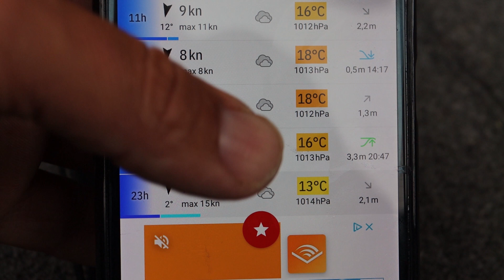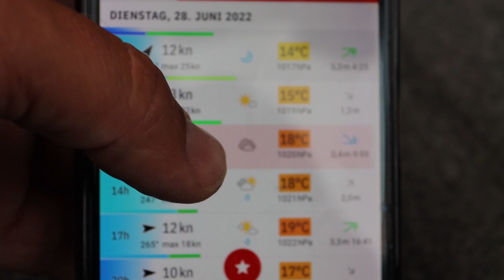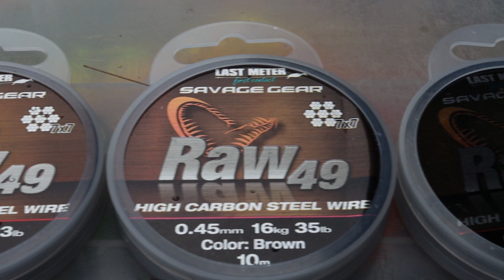Hechtangeln im Sommer - Worauf es jetzt ankommt! Gute Spots, richtige Köderführung, Beißzeiten ...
Hechtangeln im Sommer kann unglaublich viel Spaß machen! Der Stoffwechsel der schnellen Raubfische läuft auf Hochtouren und deshalb muss unbedingt Beute gemacht werden! Die Bisse sind sehr hart und der darauf folgende Drill ist extrem spritzig was für uns Angler reichlich Spaß bedeutet! Adrenalin pur! Allerdings ist der Fangerfolg nicht garantiert und es gibt zahlreiche Punkte zu beachten. An welchen Spots halten sich nun die Hechte auf? Welche Köder werden bevorzugt und wie werden sie präsentiert? Wann ist die beste Zeit für den Erfolg? Auf diese und viele weitere Fragen geht Christian Wieneke in diesem Video ein.

▬Verwendetes Angelgerät ▬▬▬▬▬▬▬▬▬▬▬▬ Werbung

Ruten:
Savage Gear Custom Predator Fast Shad 259cm 90g Wurfgewicht

Rolle:
Savage Gear SGS6 4000

Kescher:
Savage Gear Pro Folding Net

Köder:
Savage Gear 4D Herring Shad 16cm Greensilver
Savage Gear Craft Cannibal Shad 12,5cm Olive Pearl Silver Smolt
Savage Gear Cannibal Shad 15cm

Vorfach:
RAW 49 Steelwire 0,45mm

Rucksack:
Savage Gear Specialist Lures mit 3 Angelboxen

Zubehör:
Savage Gear MP Long Bend Nose Plier 28cm

Kleidung:
Savage Gear WP Performance Jacket
Savage Gear WP Performance Trousers

▬Weitere Videos ▬▬▬▬▬▬▬▬▬▬▬▬ Frau vs. Mann – Wer kann besser Hecht angeln? am Forellensee  auf Zander im Frühjahr 